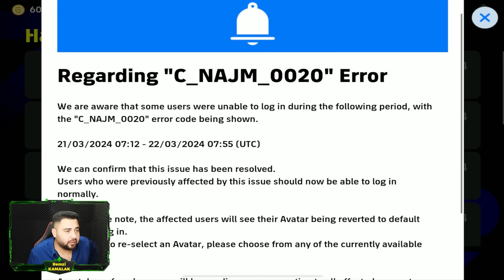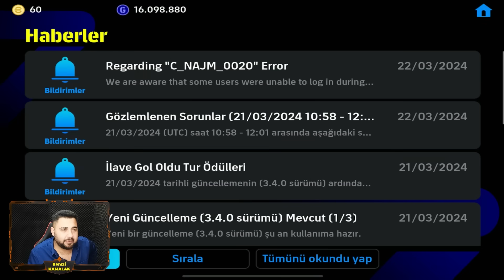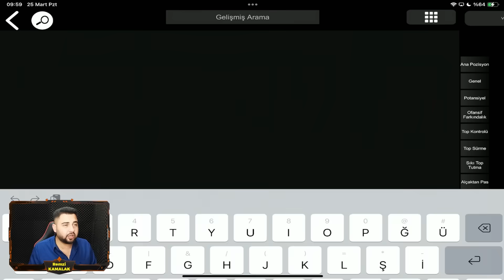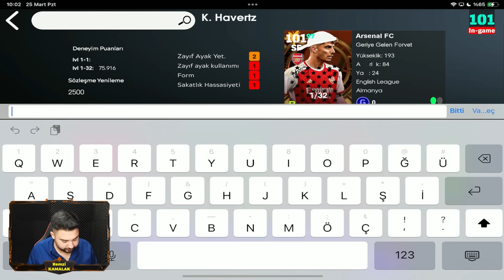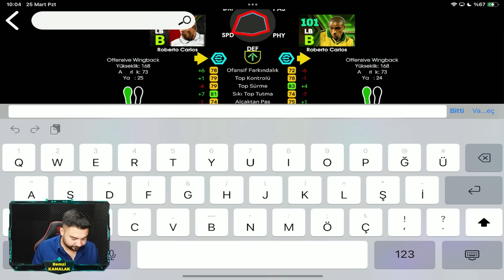ARSENAL BIG TIMELARI VE 102 CARLOS-101 A.FERER,XABI ALONSO GELMİŞ! EFOOTBALL 2024 MOBİLE